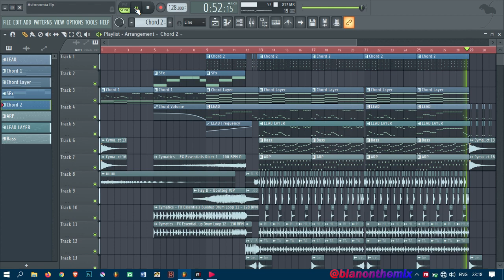Astronomia Short Remix Ghana Pallbearers Dancing 2k19 by ATR! Music